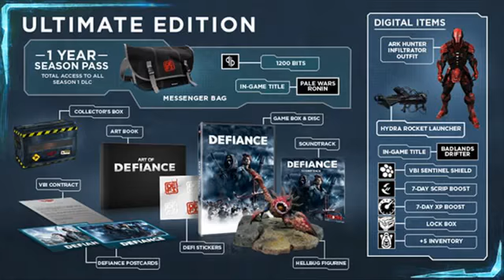Defiance 1997 PC